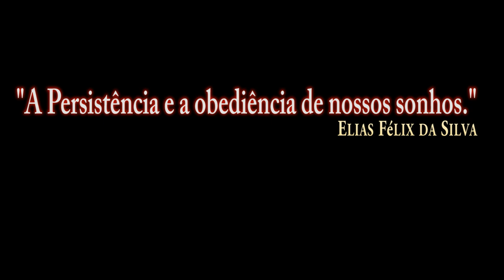DCS:F/A-18C Hornet_Alimentação externa e Partida a Ar_Teste sem Comentários/PT-BR_VÍDEO 1544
Hornet_Alimentação externa e Partida a Ar_Teste sem Comentários/PT-BR_VÍDEO 1544